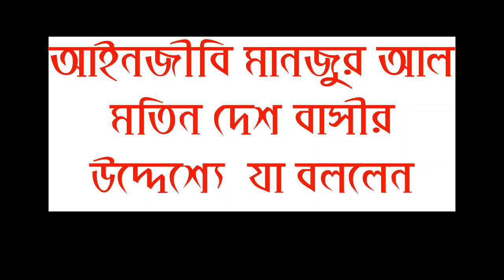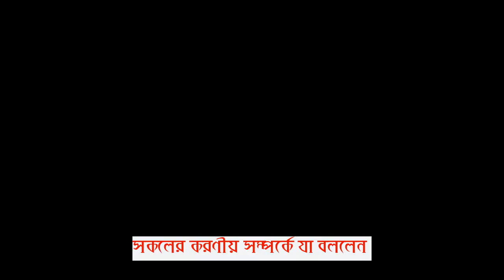আলোচিত আইনজীবী মানজুর আল মতিন যা বললেন দেশবাসীর উদ্দেশ্যে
# Manjur_Al_Matin
# Student_Protest
# Politics